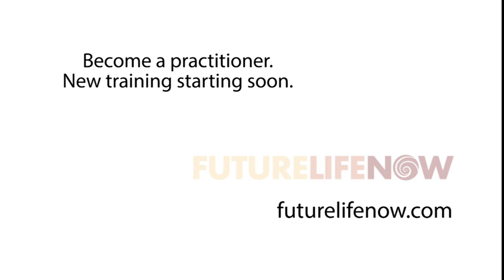How to Recover from PTSD and Trauma | NLP In Action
Larry Wells of Future Life Now in Cincinnati narrates how to recover from PTSD and trauma. All of these can be done through NLP as it amazingly helps improve a person’s life in just an hour. Larry is a Master Practitioner and Trainer/Consultant in Neuro Linguistic Programming. He  offers strategies and support to people suffering from PTSD and Trauma.

Gloria suffered from nightmares, anxiety, flashbacks and an inability to function as she knew she could in the world for several years. Psychotherapy and medications had not helped. Tune in as Larry talks about Gloria’s recovery in one NLP session.

Larry Wells is a Master Practitioner and Trainer/Consultant in Neuro  Linguistic Programming. He wants the world to know that recovery from trauma can often happen quite rapidly and painlessly instead of years of recapitulation of the trauma.

Timestamps:
0:00 - Start.
0:01 - Story about Gloria who suffered from PTSD and Trauma.
1:33 - Through NLP exercises and visualizations using imagination.